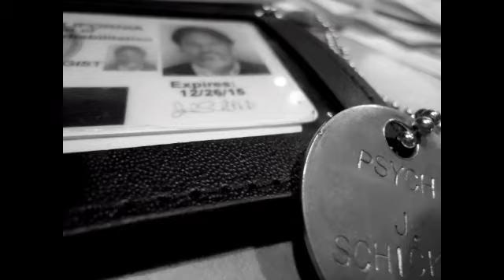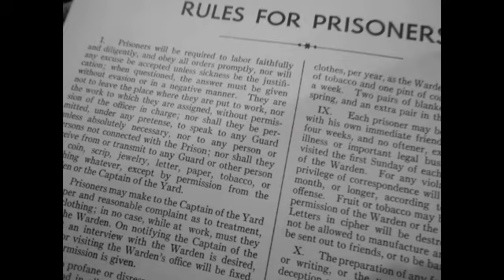A prison Doctor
By Rachel Lansman